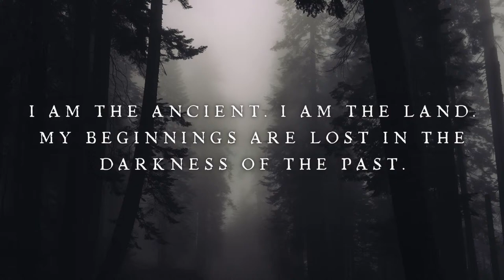Curse of Strahd | Episode 13 "Kasimir Velikov" | D&D 5E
The Grayscale Gang's discoveries a the lake and orphanage may put the group in more danger than they anticipated...

Tabletop Bob Merch

THE CHARACTERS ⚔
Tim as Laurent LeMaire
Michelle as Dione Ironsage
Andrew as Rufus Gwaindire
Stefano as Canas

LINKS ✔
Flutes Loot